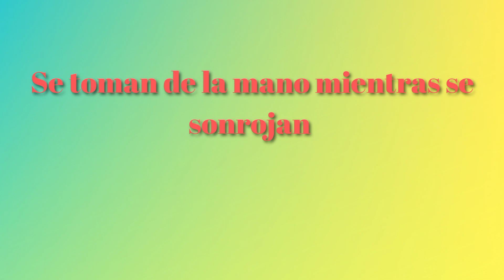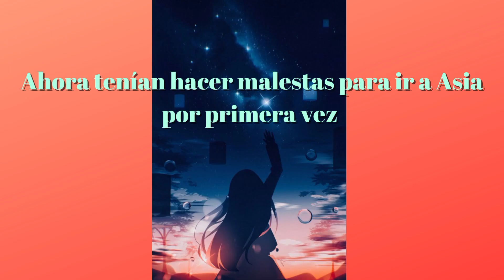Alex x Gia (Final)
Después de mucho tiempo aquí les traigo el final de Alex x Gia